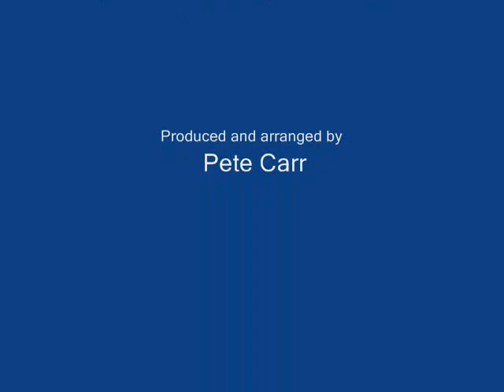LeBlanc & Carr - Falling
Pete Carr & Lenny LeBlanc perform their hit recording of "Falling".